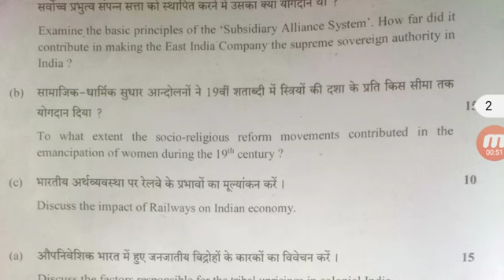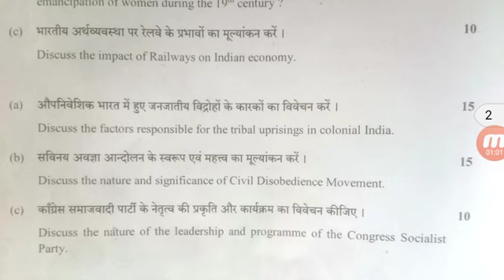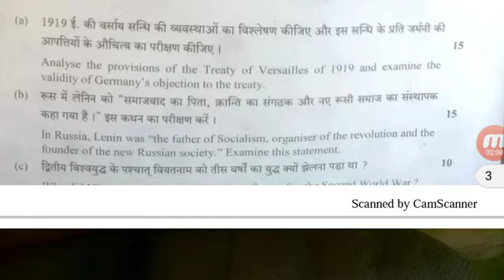UP PCS 2018 HISTORY MAINS PAPER 2 | QUESTIONS PAPER HISTORY MAINS PCS